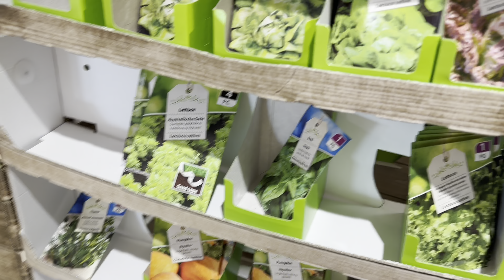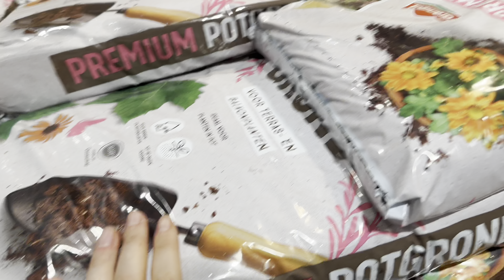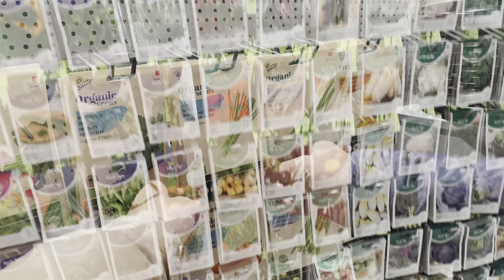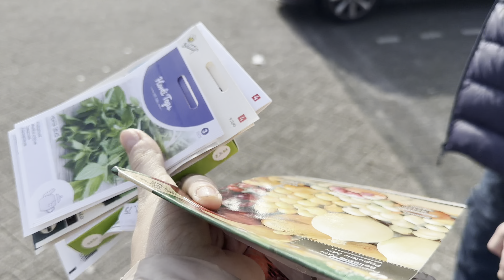Bahceye Sebze Ektik! Alisveris Yaptik!Bahce Dekoru!Veranda! Hafta Sonu! YAz Sezonu!vlog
Herkese Merhaba;